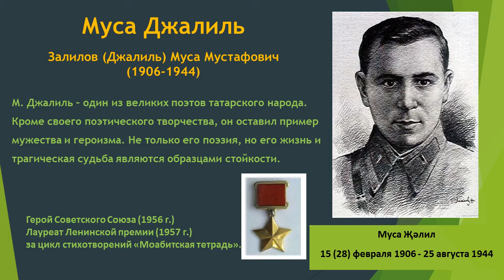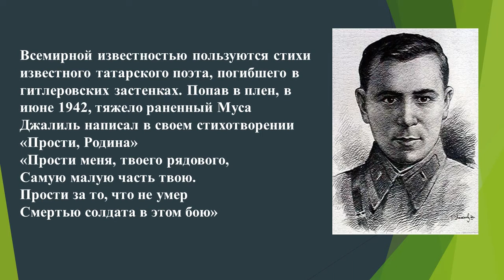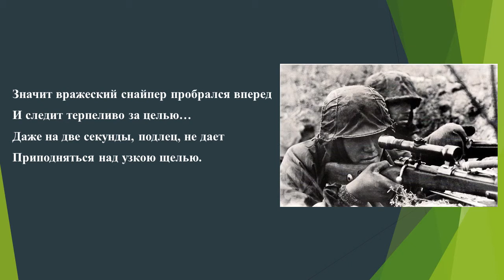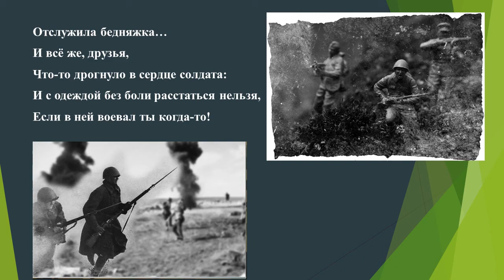Виртуальная книжная выставка «Жизнь против смерти».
Подготовлена библиотекой-филиалом № 14 с. Квасниковка к 115-летию со дня рождения татарского советского поэта М.М. Джалиля (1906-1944).